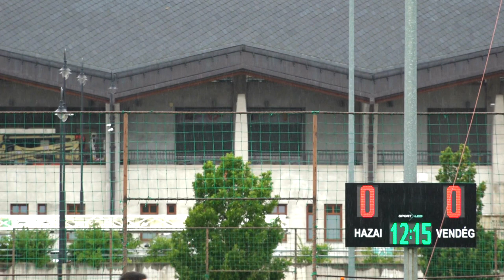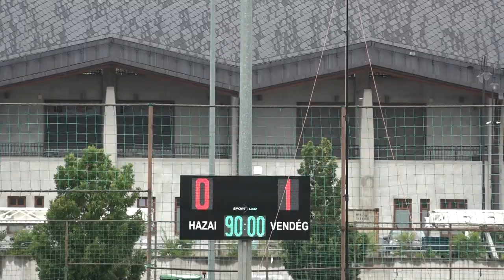NB III: Csak a gól hiányzott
Szögletből szerzett góllal rabolt három pontot a Kerület a szezonnyitón.